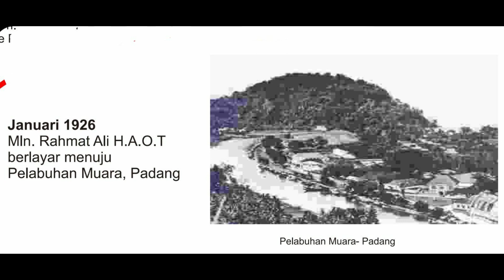Mln. Rahmat Ali H.A.O.T (tiba di Padang) (Bag 5)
Photo - photo yang ditampilkan dalam video ini diantaranya diambil dari buku Sumbangsih Ahmadiyah Bagi Negeri , terbitan Jemaat Ahmadiyah Indonesia.